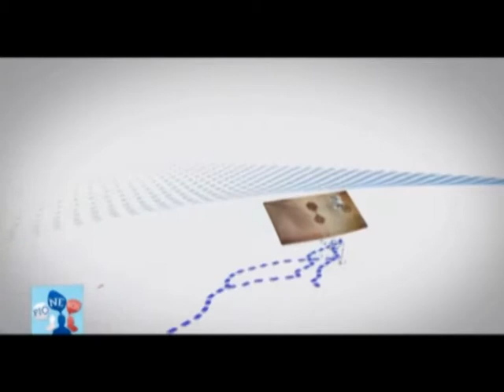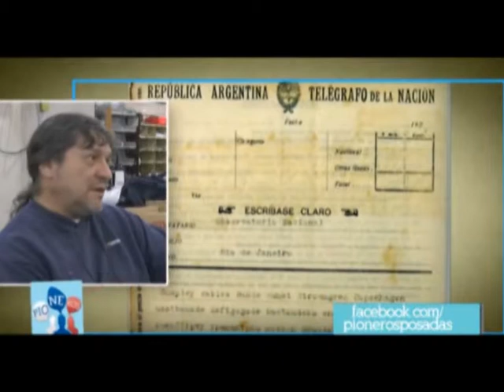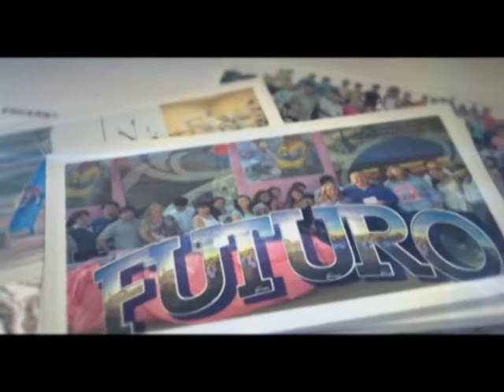PIONEROS CARTEROS PARTE 2